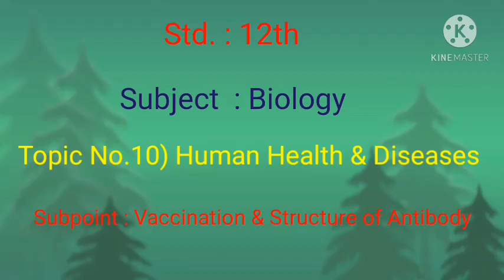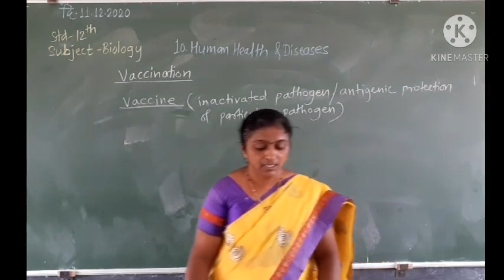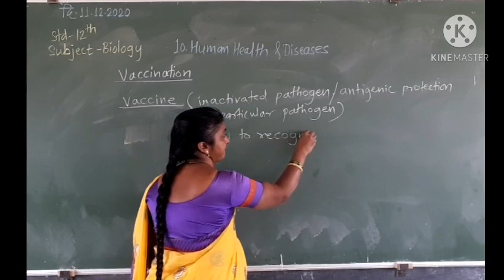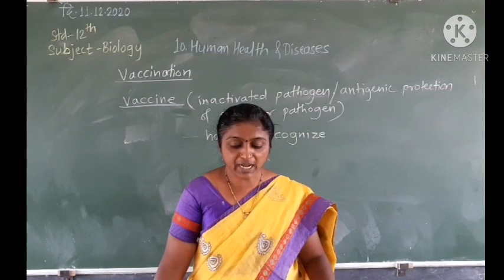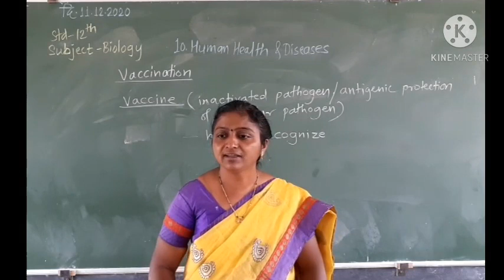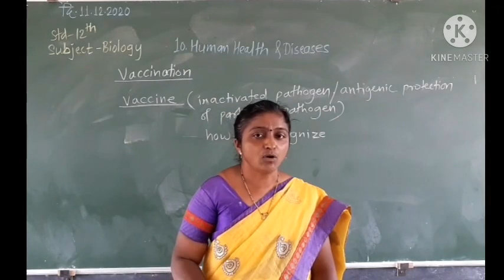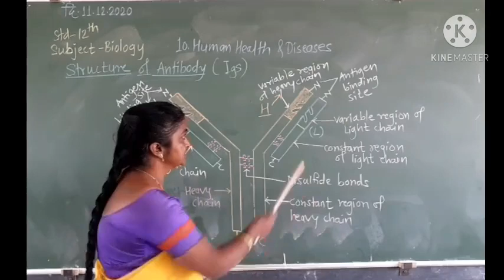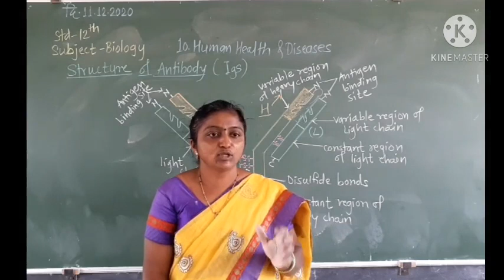Std : 12th Subject : Biology Unit : Human Health & Diseases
Std : 12th
Subject : Biology
Unit : Human Health & Diseases
Sub unit : Vaccination & Structure of Antibody
Created by : Mrs.Ashwini Demanna